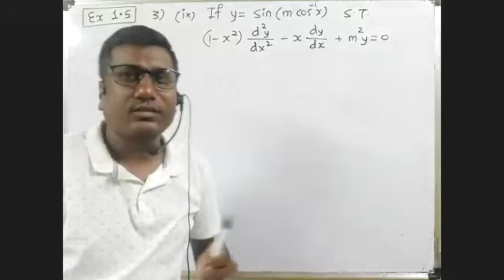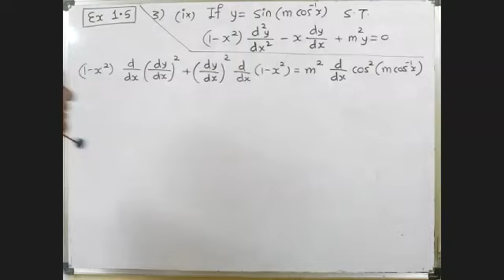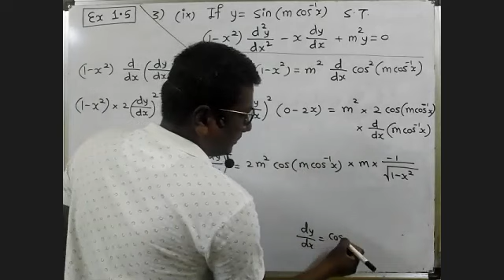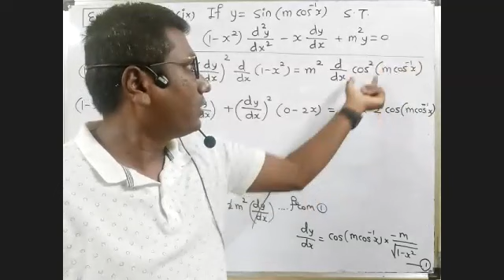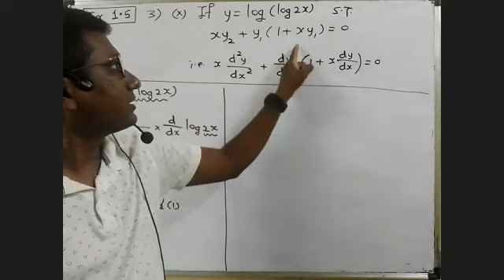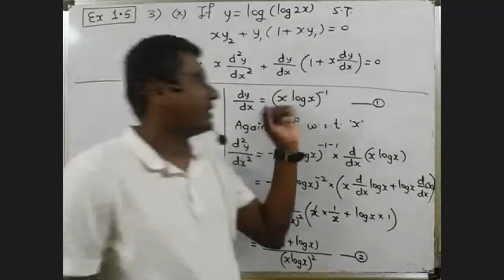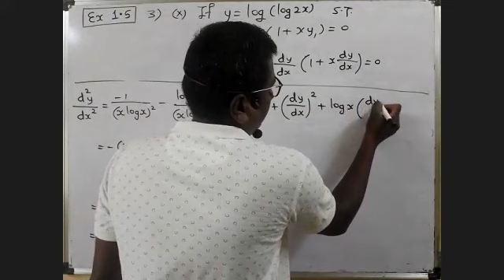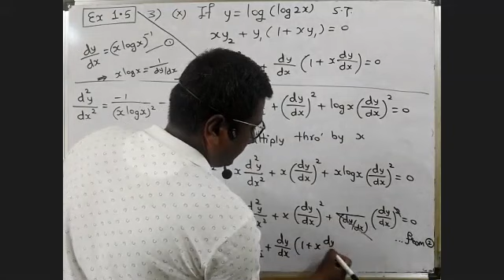Differentiation || Lec 29 || Higher Order Derivatives part-3